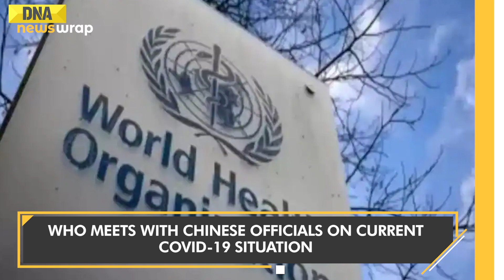PM Modi | Navsari Collision | Rishabh Pant | Covid-19 | Putin | News Wrap, December 31